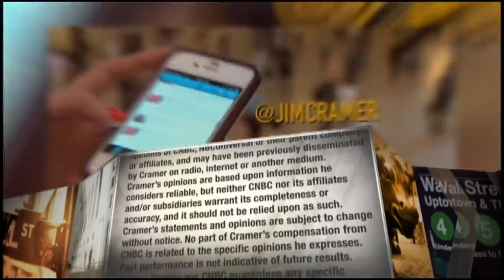Thomas H. Lee Partners CEO discusses coronavirus antibody testing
Jim Cramer interviews health-care private equity firm Thomas H. Lee Partners CEO Scott Sperling.

CNBC TV